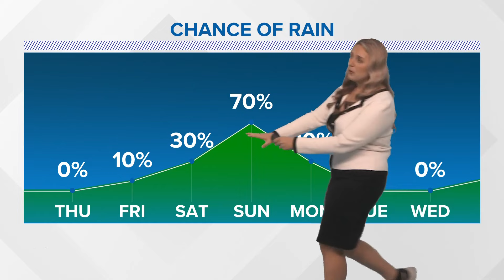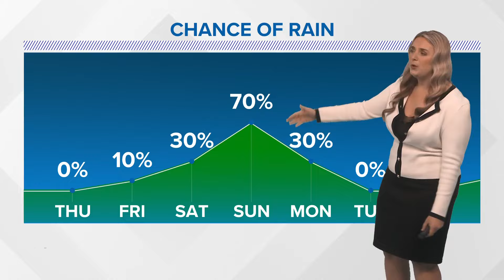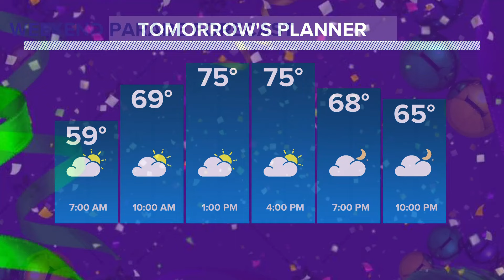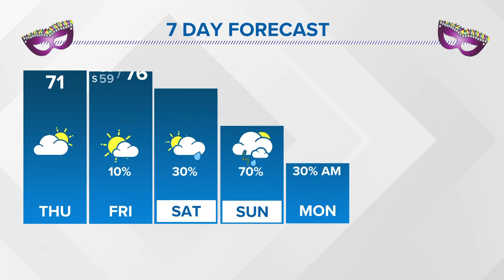Dry weather ahead of rain this weekend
Comfortable and mild weather for Thursday, but the rain chances increase into the weekend.